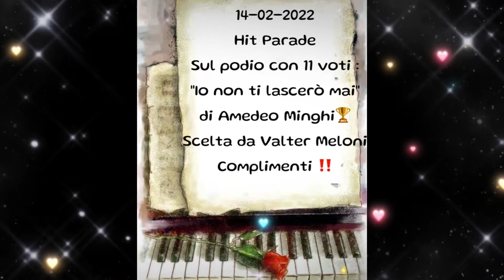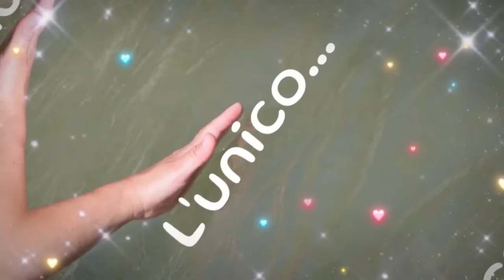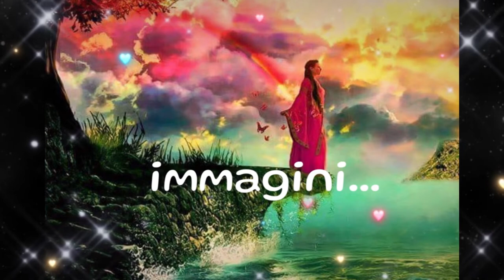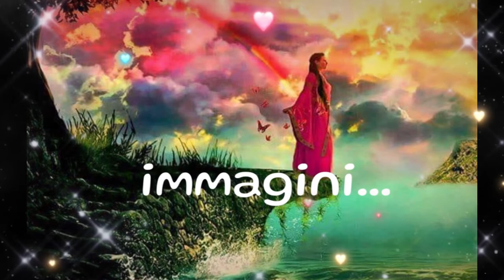" SOGNO DI UN AMORE" DI VALTER MELONI / "IO NON TI LASCERÒ MAI" DI AMEDEO MINGHI 🏆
Video a cura di Liviana Poletti 🌺